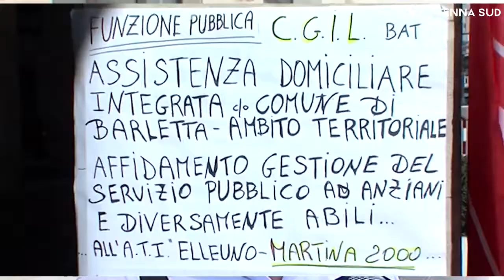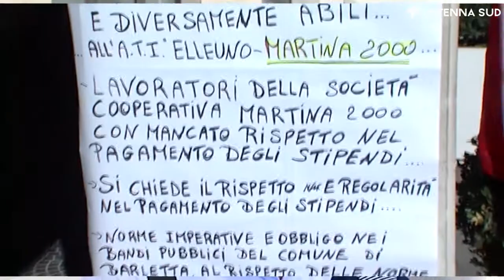4 giugno 2021 - Barletta, lavoratori assistenza domiciliare